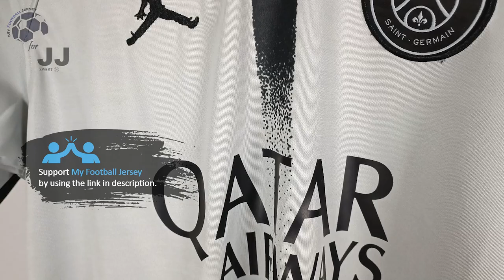PSG Away Jersey 22/23 (JJSport24) Fan Version Unboxing Review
Discover the 22/23 PSG Away Jersey (Fan / Stadium / Replica Version)

You can use the $ 3 coupon to buy whatever you want on JJSport24 included the PSG Away Jersey 22/23.

🕘 Timecodes
00:00 Overview
00:30 Details View
01:16 Ranking
02:23 Dimensions & Try On

Please watch the PSG Away Jersey 22/23 video review in 1080p (HD) 📺

Follow me also on TikTok @my.football.jersey to watch the PSG Away Jersey 22/23 video review in a different way. 💥